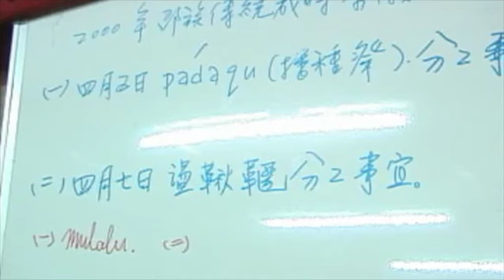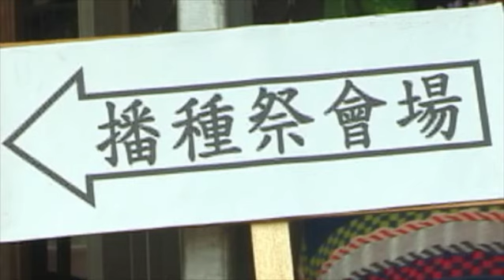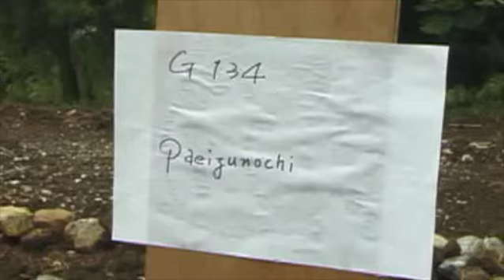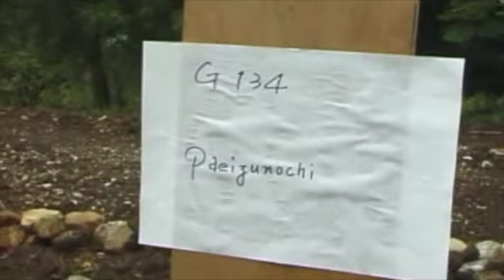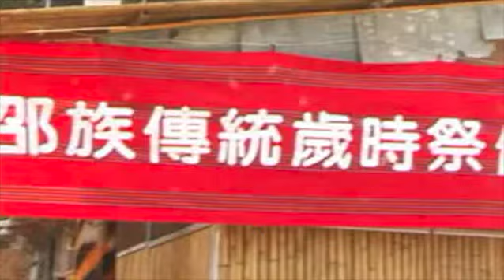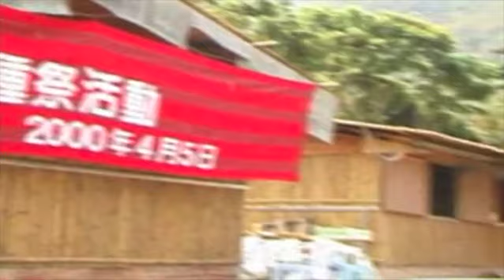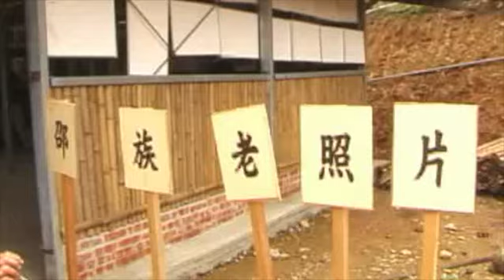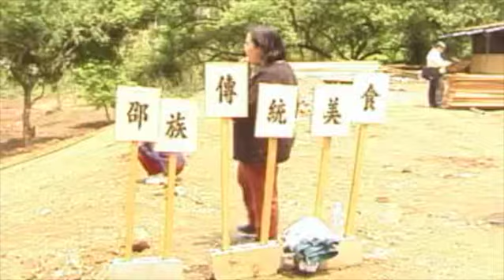記錄/邵族歲時祭儀/2000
2000年，921地震後一年，雖然當時還在重建當中，但這是重建過程中遇到的第一個重大的歲時祭儀，而且真正找一塊地來播種，搭鞦韆架（盪鞦韆當時中斷了非常多年），再加上其他部落一起來，特別盛大。

拍攝剪輯：劉孟芬

邵族長老回憶：「到2000年組合屋全部落成，那年8月1日Tungkariri Lus'an就在組合屋第一次舉辦，我也是那年擔任Pariqaz 的…這片子紀錄著邵族震後為了能有屬於邵族自己的文化語言復育空間，經由謝建築師團隊依邵族本身希望的文化空間規劃需求並經無數次的溝通討論後才定出邵族組合屋的雛型而邵族為了復育已如風中殘燭的族群語言文化在邵族文化發展協會(巴努當理事長)及921邵族重建委員會(巴努當執行長)的號召下以「 以工代賑」讓族人加入搭蓋自己家屋自己部落的的方式，在大家的努力之下四十多棟的家居屋在震後的隔年我們邵族就能在此盛大的舉辦我們邵族的Tungkariri Lus'an 了…
時空轉移，世代交替，影片中有許多當時還年輕的族人如今也已年邁了，而當時的長老也走了許多…」

※為尊重邵族祭儀，影片中shinshi(先生媽)，在ulalaluwan（公媽籃）拿出來祭拜時儀式活動(mulalu)時的影像，都將以靜音處理。